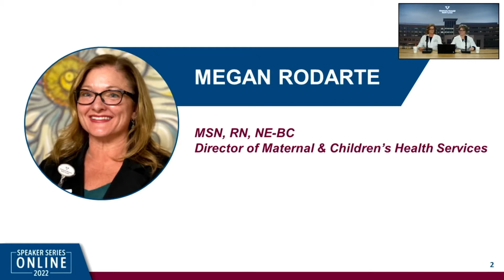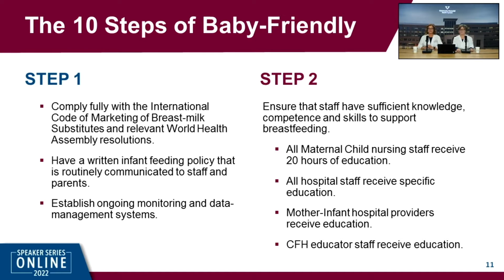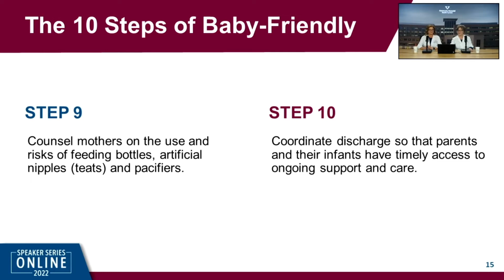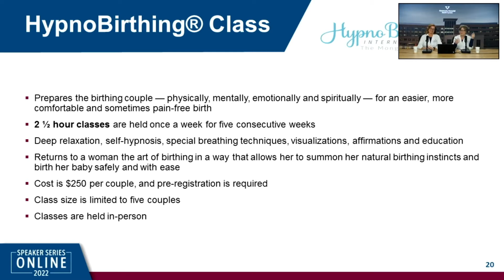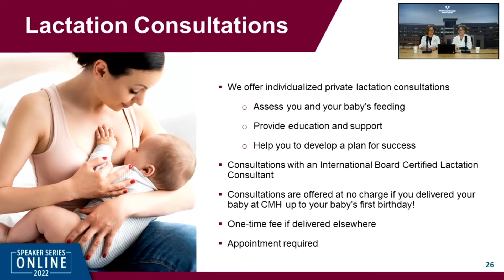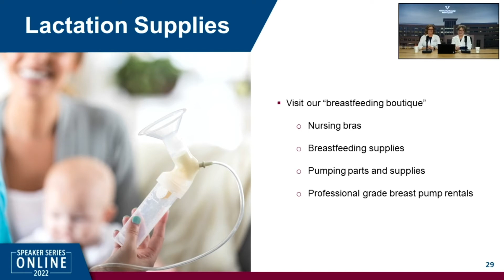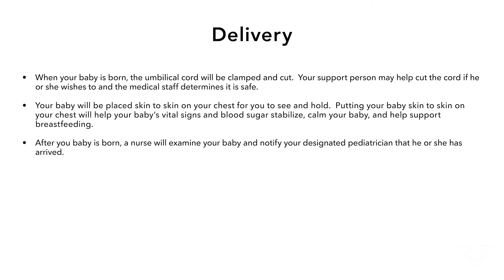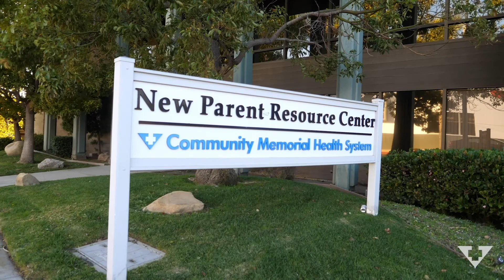Speaker Series Online 2022 | Your Unique Birthing Experience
Getting ready for your new baby is an exciting time filled with many preparations. Community Memorial Hospital is here to support expectant parents as they plan for the birth of their baby.

Join our maternity team for this special event as we share information about our facility, resources and support, and answer your questions about what to expect from your hospital experience when you welcome your newest addition at CMH!

This event originally aired on April 7, 2022 and features a virtual tour of our Mother Baby Unit and two LIVE question and answer sessions with our maternity experts.

Featuring:
Megan Rodarte | Director of Maternal & Children's Health Services, Community Memorial Hospital
Sheila Dedrick | Manager of New Parent Resource Center, Community Memorial Health System